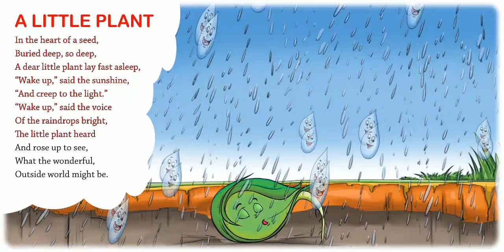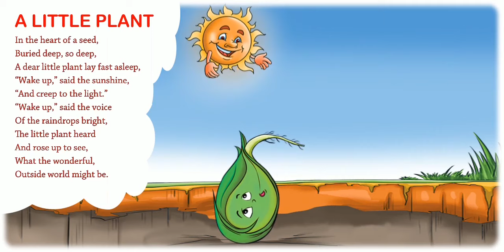A Little Plant | Nursery Rhymes & Songs for Children I Animated I Firefly Rhymes